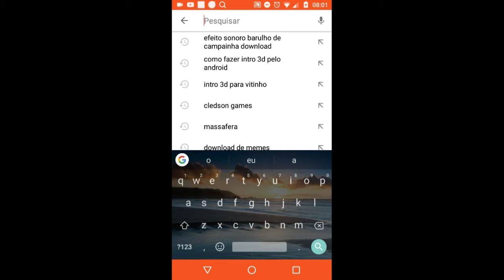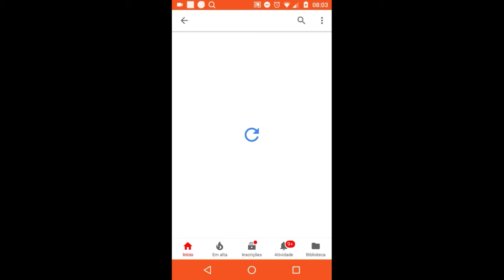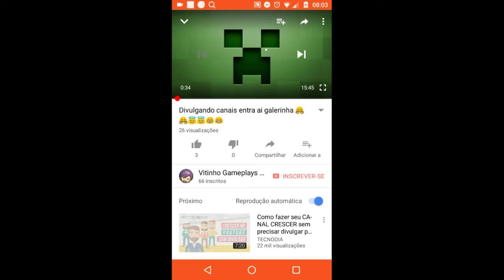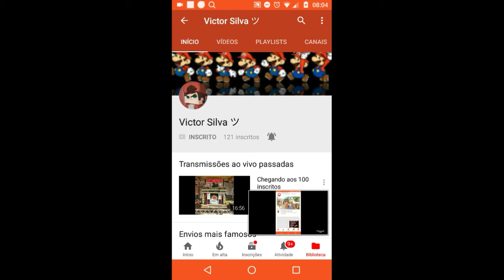18 de fevereiro de 2018